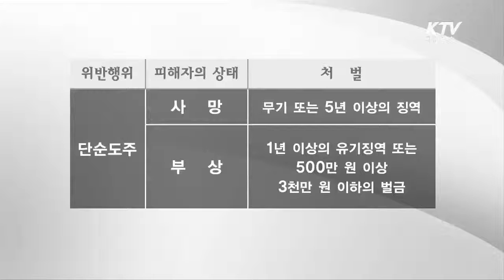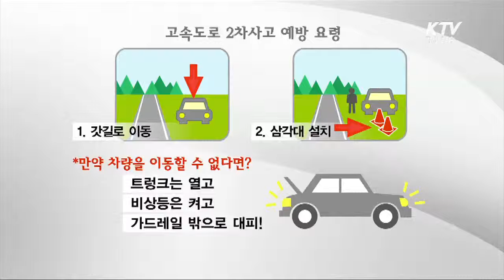알면 든든한 교통사고 대처법 - 톡톡! 생활법률 10회 -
모르면 당하고 알면 쉬워지는 인생!
톡톡! 생활법률에서 생활 속 유익한 법률 지식을 알려드립니다.
"내가 왜 뺑소니?" "아찔한 고속도로 2차사고"사례까지 교통사고 났을 때 혹시나 모를 억울함이 방지하기 위한 대처법 대 공개!